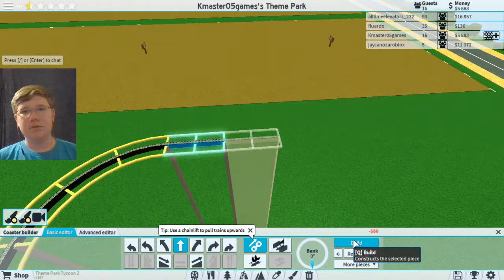Starting Off! II Roblox Theme Park Tycoon 2 ep. 1 w/ Kmaster05